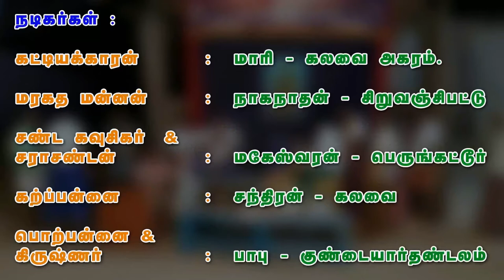3 ராஜசூய யாகம் ( சிசுபாலன் வதை) - Rajasuyayagam | Rajasuya Yagna | 64tamil.com